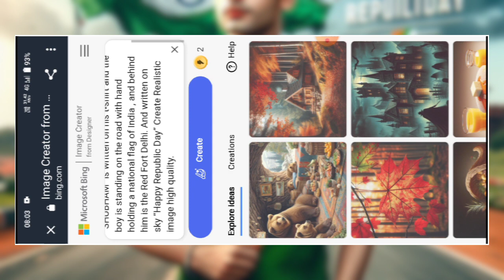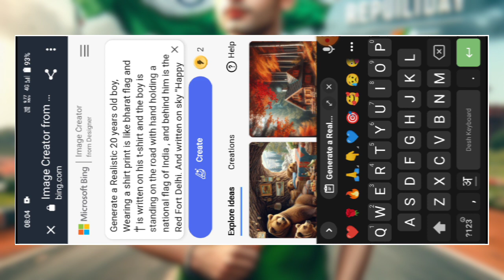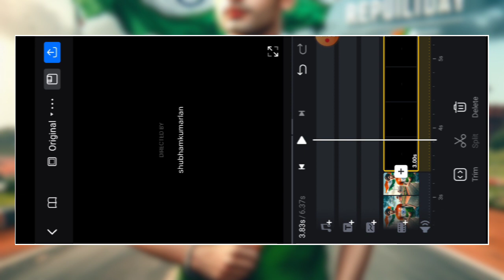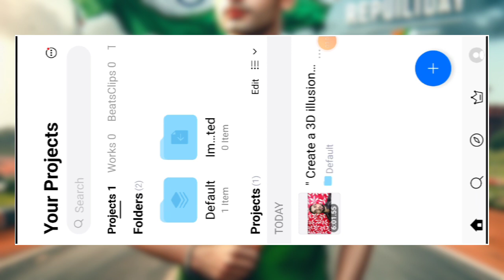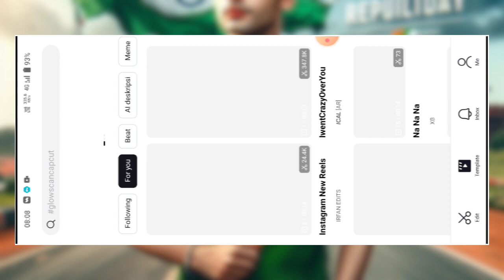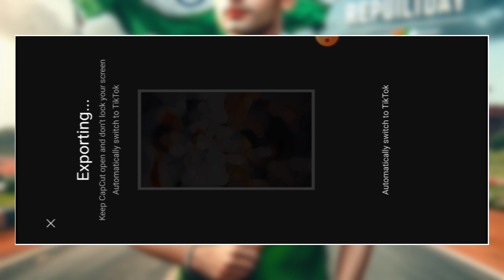Happy Republic Day 3D Ai Photo Editing |T-Shirt Name Video Editing | 26 January 2024 Photo Editing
YOUR QUERIES...

happy republic day ai photo editing
republic day ai photo editing
republic day video editing
republic day t-shirt name video editing
happy republic day t-shirt name video editing
26 january ai photo editing
26 january 2024 ai photo kaise banaye
republic day ai photo editing 2024
ai photo editing
republic day 2024 ai photo editing
republic day photo kaise banaye
republic day
26 january photo editing 2024
26th january photo editing
happy republic day
photo editing

Shubham ka tech
From - Bihar ( India ) shubhamkatech @shubhamkatech @shubhamkatechreels @shubhamkatecheditor